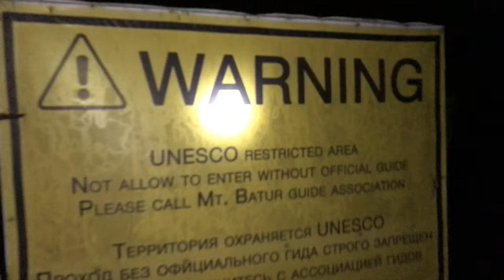Trekking in Bali (Storytime Vlog)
Hiking a Volcano in Bali was fun and super worth it. Something weird happened. Presenting Bali StoryTime Vlog part 2.

ˍˍˍˍˍˍˍˍˍˍˍˍˍˍˍˍˍˍˍˍˍˍˍˍˍˍˍˍˍˍˍˍˍˍˍˍˍˍˍˍˍˍˍˍˍˍˍˍˍˍˍˍˍˍˍˍˍˍˍˍˍˍˍˍˍˍˍˍˍˍˍˍˍˍˍˍˍˍˍˍˍˍˍˍˍˍˍˍˍˍˍˍˍˍ